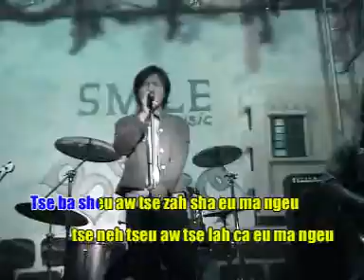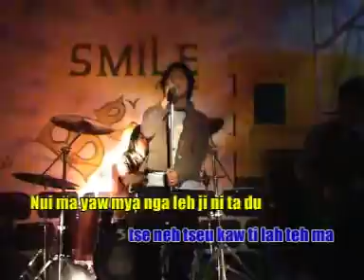Be Le Akha Rocker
Akha Rocker